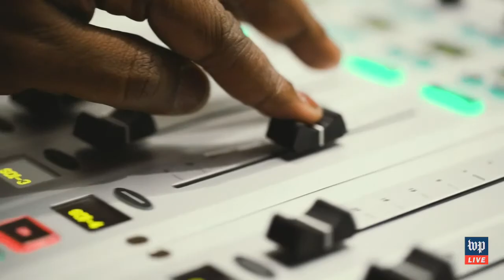Merrick Garland’s confirmation hearing for attorney general - 2/22 (FULL LIVE STREAM)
Merrick Garland, President Biden’s nominee for attorney general, will appear before the Senate Judiciary Committee for his confirmation hearing on Feb. 22.

Garland currently serves on the federal appeals court in the District. He is best known for being nominated to the Supreme Court in 2016 by President Barack Obama — a nomination that went nowhere because Senate Republicans refused to give him a hearing. The opening on the high court was eventually filled the following year by President Donald Trump’s choice, Neil M. Gorsuch.

The Post’s Libby Casey will anchor live coverage and be joined by reporters Rhonda Colvin, Joyce Koh, Ann Marimow, Matt Zapotoksy and Mary Beth Albright.